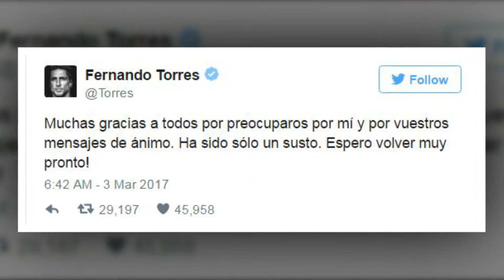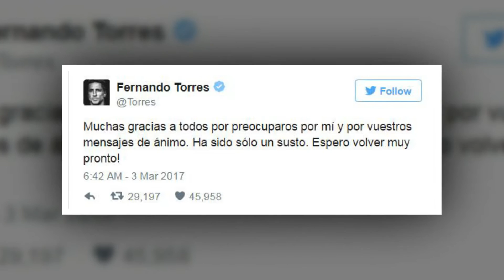Fernando Torres Striker sends first tweet after suffering horrific head injury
Fernando Torres Striker sends first tweet after suffering horrific head injuryFernando Torres Striker sends first tweet after suffering horrific head injury
Welcome Black Cat News